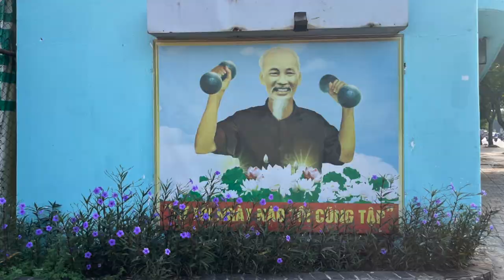XE MÁY, MANG ĐI, MÊ TÍN....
Always on the move, the wealthy people of Saigon no longer stop, or not for long, just to take a glimpse at their streaming smartphones. Motorbike, take away, superstitions, that is saigon daily life. Drive, take away, pray, c'est ce que fot les gens aises de Saigon. 24hours a day, 7days a week. Never stop. It's like a permanent leak... and so on. Noise pollution, air pollution, stress, one has to avoid each other, doesn't matter how, avoid life itself, quickly !